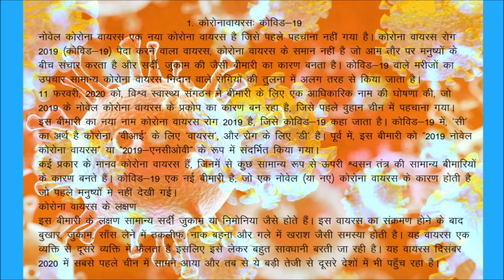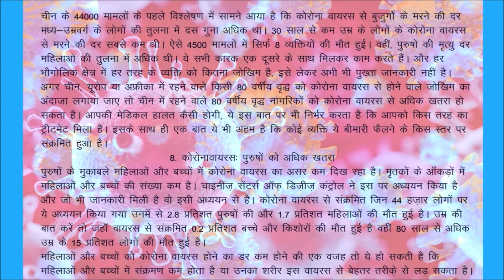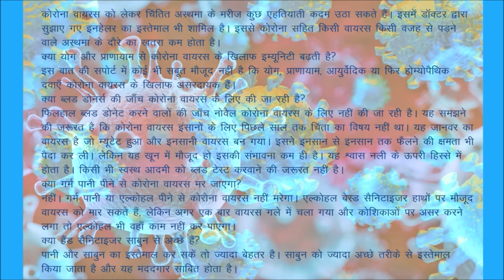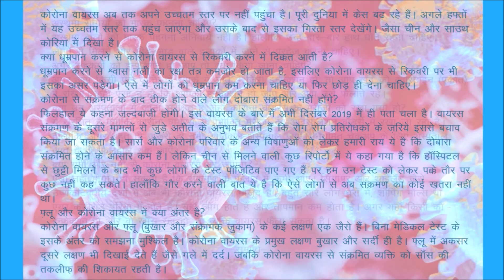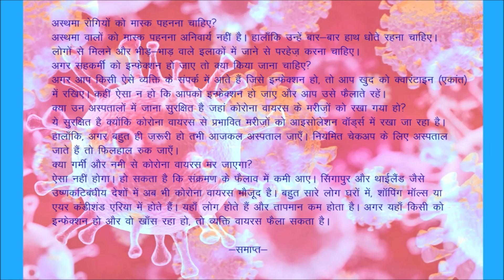कोरोनावायरसः रोग एवं बचाव 2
कोरोनावायरसः कोविड-19
11 फरवरी, 2020 को, विश्व स्वास्थ्य संगठन ने बीमारी के लिए एक आधिकारिक नाम की घोषणा की, जो 2019 के नोवेल कोरोना वायरस के प्रकोप का कारण बन रहा है, जिसे पहले वुहान चीन में पहचाना गया। इस बीमारी का नया नाम कोरोना वायरस रोग 2019 है, जिसे कोविड-19 कहा जाता है। कोविड-19 में, ’सी’ का अर्थ है कोरोना, ‘वीआई’ के लिए ‘वायरस’, और रोग के लिए ‘डी’ है। पूर्व में, इस बीमारी को “2019 नोवेल कोरोना वायरस” या “2019-एनसीओवी” के रूप में संदर्भित किया गया।
नोवेल कोरोना वायरस एक नया कोरोना वायरस है जिसे पहले पहचाना नहीं गया है। कोरोना वायरस रोग 2019 (कोविड-19) पैदा करने वाला वायरस, कोरोना वायरस के समान नहीं है जो आम तौर पर मनुष्यों के बीच संचार करता है और सर्दी, जुकाम की जैसी बीमारी का कारण बनता है। कोविड-19 वाले मरीजों का उपचार सामान्य कोरोना वायरस निदान वाले रोगियों की तुलना में अलग तरह से किया जाता है।
कई प्रकार के मानव कोरोना वायरस हैं, जिनमें से कुछ सामान्य रूप से ऊपरी श्वसन तंत्र की सामान्य बीमारियों के कारण बनते हैं। कोविड-19 एक नई बीमारी है, जो एक नोवेल (या नए) कोरोना वायरस के कारण होती है जो पहले मनुष्यों में नहीं देखी गई।
कोरोना वायरस के लक्षण
इस बीमारी के लक्षण सामान्य सर्दी जुकाम या निमोनिया जैसे होते हैं। इस वायरस का संक्रमण होने के बाद बुखार, जुकाम, साँस लेने में तकलीफ, नाक बहना और गले में खराश जैसी समस्या होती है। यह वायरस एक व्यक्ति से दूसरे व्यक्ति में फैलता है इसलिए इसे लेकर बहुत सावधानी बरती जा रही है। यह वायरस दिसंबर 2020 में सबसे पहले चीन में सामने आया और तब से ये बड़ी तेजी से दूसरे देशों में भी पहुँच रहा है।
कैसे फैलता है कोरोना वायरस
कोरोना वायरस - वायरस का एक बड़ा परिवार है। कुछ कोरोना वायरस लोगों में बीमारी का कारण बनते हैं और कुछ कोरोना वायरस कुत्ते और बिल्ली जैसे जानवरों को संक्रमित करते हैं। जानवरों में फैलने वाले कोरोना वायरस बहुत कम मामलों में, शायद ही कभी इनसानों को संक्रमित करते हैं। कोविड-19 वायरस के लिए यही संदेह प्रकट किया जा रहा है।
कोरोना वायरस का संबंध वायरस के ऐसे परिवार से है, जिसके संक्रमण से जुकाम से लेकर साँस लेने में तकलीफ जैसी समस्या हो सकती है। इस वायरस को पहले कभी नहीं देखा गया है। इस वायरस का संक्रमण दिसंबर में चीन के वुहान शहर में शुरू हुआ। कोरोना वायरस, विषाणुओं के एक बहुत बड़े परिवार का हिस्सा है लेकिन इनमें से सिर्फ छह विषाणु ही ऐसे हैं जो इनसानों को संक्रमित कर सकते हैं। नोवेल कोरोना वायरस यानी ये नया वायरस पहली बार सामने आया है जो इनसान को संक्रमित कर रहा है।
कोविड-19 का कारण बनने वाला वायरस कुछ प्रभावित भौगोलिक क्षेत्रों और वहाँ के समुदाय (“सामुदायिक प्रसार”) में आसानी से और लगातार फैलता हुआ प्रतीत हो रहा है। सामुदायिक प्रसार का मतलब है कि लोग किसी क्षेत्र में वायरस से संक्रमित हो गए हैं, जिनमें कुछ ऐसे भी हैं जिनके बारे में सुनिश्चित नहीं हैं कि वे कैसे या कहाँ से संक्रमित हो गए।
रोगी को कितने समय के लिए एकांत में रखना है; यह रोग की गंभीरता, बीमारी के लक्षण और प्रयोगशाला परीक्षण के परिणामों के आधार पर डॉक्टर तय करते हैं। किसी को कब एकांत से घर भेजना है, इसके लिए निम्नलिखित सभी शर्तें पूरी होनी चाहिए-
* जब बुखार कम करने वाली दवाओं के उपयोग के बिना रोगी बुखार से मुक्त हो जाए।
* रोगी को खाँसी न हो।
* रोगी की दो लगातार टेस्ट रिपोर्ट नैगेटिव आई हों।
जिसे भी एकांत से मुक्त किया जाता है, उससे दूसरों को संक्रमण का खतरा नहीं रहता है।
क्वारंटाइन करना
क्वारंटाइन का अर्थ है किसी व्यक्ति या ऐसे लोगों के समूह को अलग करना जो संक्रामक बीमारी के संपर्क में आए हों, लेकिन उनमें बीमारी के लक्षण विकसित नहीं हुए हों। क्वारंटाइन आमतौर पर संचारी रोग के विकसित होने की अवधि के लिए किया जाता है। कोविड-19 के लिए, क्वारंटाइन की इन्क्यूबेशन अवधि, संक्रामक बीमारी के संपर्क में आने की अंतिम तिथि से 14 दिन है, क्योंकि इस तरह के वायरस के पनपने की अवधि 14 दिन लंबी देखी गई है। जिन्हें भी कोविड-19 क्वारंटाइन के बाद छोड़ा जाता है, उन्हें दूसरों के लिए वायरस फैलाने वाले जोखिम के तौर पर नहीं लिया जाता, क्योंकि क्वारंटाइन की तय अवधि के दौरान उनमें संक्रामक रोग फैलाव के लक्षण नहीं देखे जाते।
भोजन से फैलाव
कोविड-19 आमतौर पर साँस के साथ निकले सूक्ष्म कणों के माध्यम से व्यक्ति-से-व्यक्ति में फैलता है। वर्तमान में, इसके भोजन से एक-दूसरे में फैलने के समर्थन में कोई सबूत नहीं है। हाँ, भोजन तैयार करने या खाने से पहले सामान्य खाद्य सुरक्षा के लिए हमेशा अपने हाथों को साबुन और पानी से 20 सेकंड तक धोना जरूरी है। नाक बहने, खाँसने, छींकने या बाथरूम जाने के बाद दिन भर में कई बार अपने हाथ धोएँ।
यह संभव है कि कोई व्यक्ति वायरस से संक्रमित किसी सतह या वस्तु को छूकर कोविड-19 से संक्रमित हो जाए और फिर किसी के मुँह, नाक, या आँखों को छू ले, लेकिन यह वायरस फैलने का मुख्य तरीका नहीं माना जाता।
सामान्य तौर पर ये कोरोना वायरस इतने कमजोर होते हैं कि खाद्य उत्पादों या पैकेजिंग से यह रोग फैलने की संभावना बहुत कम होती है, क्योंकि पैकेज्ड खाद्य वैसे ही तमाम तापमान से गुजरकर दिनों या हफ्तों में हम तक पहुँचते हैं।
कोविड-19 पर तापमान का प्रभाव
यह अभी तक ज्ञात नहीं है कि मौसम और तापमान कोविड-19 के प्रसार को प्रभावित करते हैं या नहीं। आम जुकाम और फ्लू जैसे कुछ अन्य वायरस ठंड के मौसम में अधिक फैलते हैं लेकिन इसका मतलब यह नहीं है कि अन्य महीनों के दौरान इन वायरस से बीमार होना असंभव है।
सामुदायिक प्रसार
सामुदायिक प्रसार का मतलब है कि किसी क्षेत्र के लोगों का वायरस से संक्रमित हो जाना, जिनमें कुछ ऐसे भी होते हैं जिनके बारे में यह सुनिश्चित नहीं होता कि वे कैसे या कहाँ से संक्रमित हो गए।